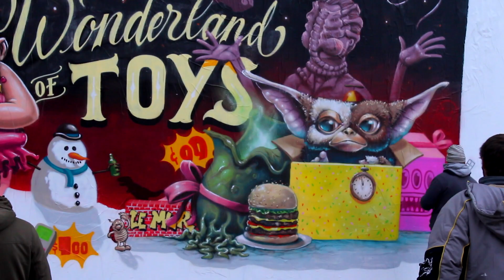Le MUR Nancy S02E05 Moulin Crew - Rodes, Ced, Ziké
L'association Le MUR Nancy invite chaque mois un artiste issu de l'art de rue à exposer une œuvre de 8 x 4,5 m en plein centre ville de Nancy. En décembre 2016, la cinquième œuvre de la seconde saison a été réalisée en live par les artistes Ziké, Ced et Rodes du collectif Moulin Crew.

Une vidéo réalisée par l'association Yaka Fokus.